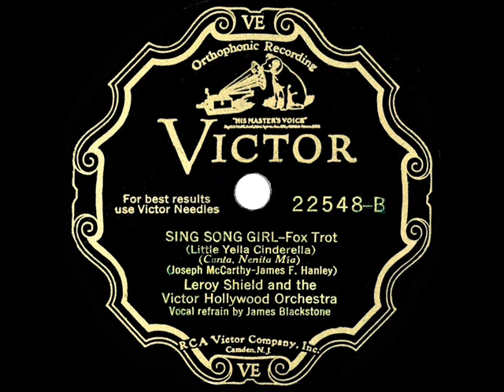1930 Leroy Shield - Sing Song Girl (Little Yella Cinderella) (James Blackstone, vocal)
Original 78rpm courtesy of the Rick Colom Collection, digital restoration by Bob Moke from Victor 22548 - Sing Song Girl (Little Yella Cinderella) (McCarthy-Hanley) by Leroy Shield and the Victor Hollywood Orchestra, vocal by James Blackstone, recorded in Hollywood September 26, 1930